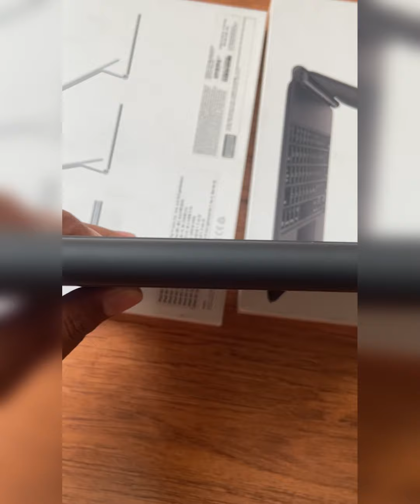== amulapple == unit #522 iPad Magic Keyboard 11 inch MXQT2 BLACK